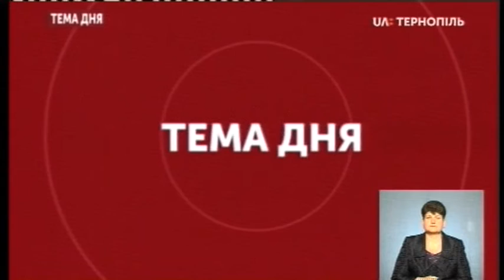Тема дня - На Тернопільщині відновлює роботу громадський транспорт